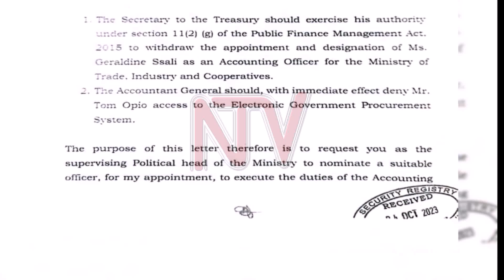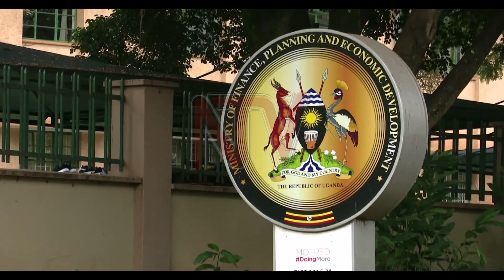SSENTE Z’EBIBIINA BY’OBWEGASSI: Akakiiko ka Mpaka kaliko be kalagidde bakwatibwe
Akakiiko ka palamenti akebyobusuubuzi kayisizza ebibaluwa bi bakuntumye eri abakulembeze b'ebibiina by'obwegassi ebiwera bitaano olw'okugaana okulabikako gyekali Akulira akakiiko kano Mwine Mpaka agamba nti ebibiina bino birabika nga birina kyebikweka nga yesonga lwaki byagaana okweyanjula eri akakiiko kano Akakiiko kano kamalirizza okunoonyereza kwako okumaze ebbanga okuzuula oba nga ensimbi  eziwera obuwumbi 164 gavumenti zeyasasula okuliyirira ebibiina by'obwegassi ebyafiirwa ebintu mu busambattuko bwebyobufuzi obuzze bubaawo zaatuuka ku balina okuziganyulwa Ebyo nga bikyali awo, kitegerekese nga Alfred Oyo bwalondeddwa okugira nga atekeratekera minisitule y’ebyobusuubuzi oluvannyuma lwa Geraldine Ssali okuyimirizibwa ku kifo kino.